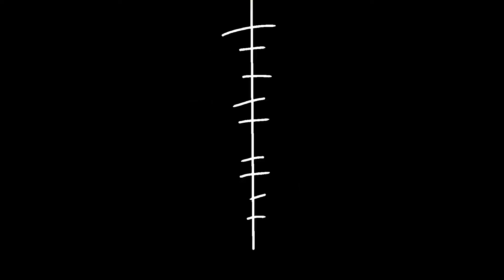Killing Butterflies - meme - [League of Villains] - (My Hero Academia) - Flash warning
This is the first animation in a mini story line I’m trying to follow. If I do one with the league and it’s not for this storyline then I’ll say in the description.
This one isn’t by any means amazing but I’m proud of it. It was a TON of fun to make! I’ve been working on an original meme too but it’ll be a few weeks probably before that’s done. I’ve got a few edits ready too, but I really want to focus on animating this group myself. I’m still figuring out how to draw them. I’ve been drawing Sans for so long it’s like I only know how to draw him and learning these new intricate characters is a whole new playing field. I know how to draw Dabi on paper but digital is another story and my style for him is a little too cute.

 Anyhow! Hope you enjoy. I’m thinking of remaking some of my older animations at some point but idk.

Tools: FlipaClip  (for animation)
IbisPaint X (for thumbnail)

I’m madly in love with Hawks and Dabi-

 All characters used belong to Kohei Horikoshi.

This video is listed as “not for kids” because my audience and targeted audience is 14 and up. Thank you.

Find a reason to smile. You’re worth it. I believe in you. Stay awesome. Wash your hands.